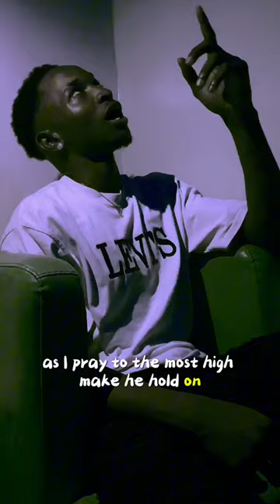Allow me to paint a picture My verse on jagajaga @vict0ny